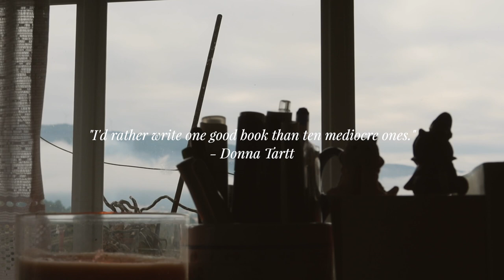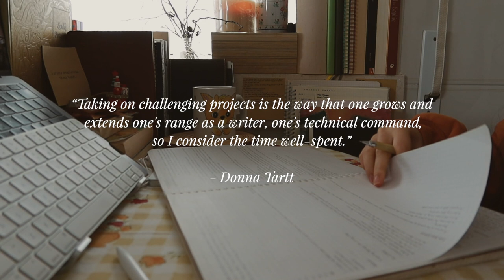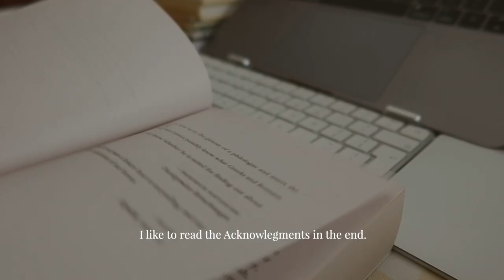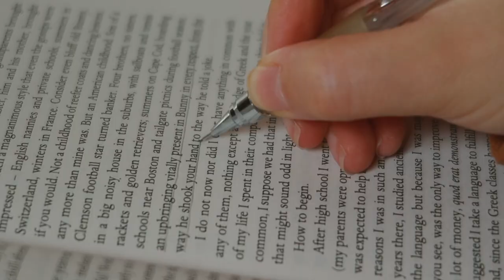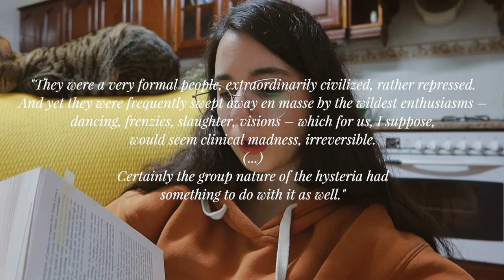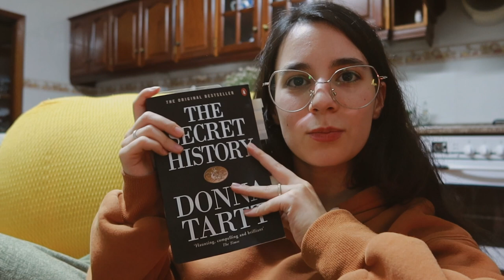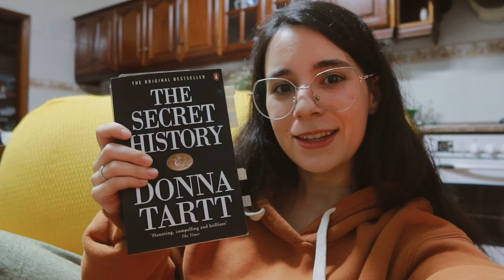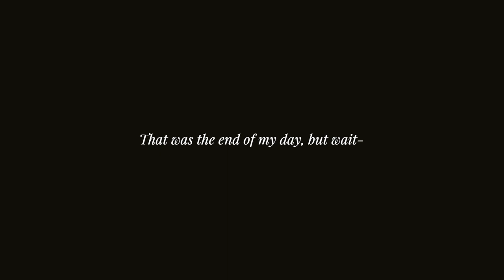i tried Donna Tartt’s writing routine & read The Secret History for the first time ⁑ 🕰🤎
In an attempt to overcome my perfectionism, I tried Donna Tartt's writing routine and read The Secret History for the first time. I'm glad I did! This was such a cozy writing and reading day, definitely one of my favourites so far. If you're a writer and a fan of Donna Tartt, then you'll want to check out her writing routine. If you haven't read anything from her yet, then The Secret History is a great place to start! Tartt's routine involves writing by hand, listening to music and taking things slow. Trying it out definitely put my own writing routine into perspective!

🕰 chapters
0:00-1:45 Donna Tartt's philosophy
1:45-4:11 why Donna Tartt's writing routine
4:11-5:17 brainstorming my novel
5:17-9:42 reading and annotating The Secret History for the first time
9:42-17:26 The Secret History first chapter review
17:26-20:18 Donna Tartt's playlist for The Secret History
20:18-20:52 a surprising writing location